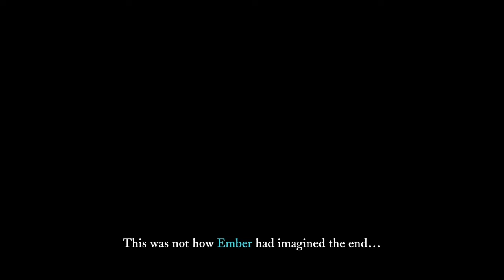Indie game hour - The Last Campfire (PS4)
This video is suitable for younger audiences.
Hello and welcome to the last campfire on PS4.
I was hoping to be back streaming by the time the game was released but it will be probably another week before I start streaming again. So Ill probably wait til that happens and stream the remainder of the game in two episodes. Rime and other games coming soon.
The Last Campfire is a 2020 puzzle video game developed and published by Hello Games. It was released for iOS, Windows, PlayStation 4, Nintendo Switch, Xbox One on August 27, 2020.
Initial release date: 2020
Developer: Hello Games
Publisher: Hello Games
Mode: Single-player video game
Platforms: Nintendo Switch, PlayStation 4, Xbox One, Microsoft Windows, Macintosh operating systems
Genres: Puzzle, Action-adventure game
enjoi!
Check out the Last campfire playlist for the full playthrough.